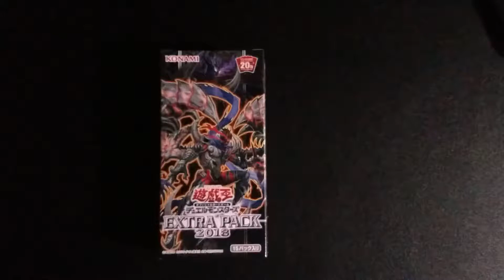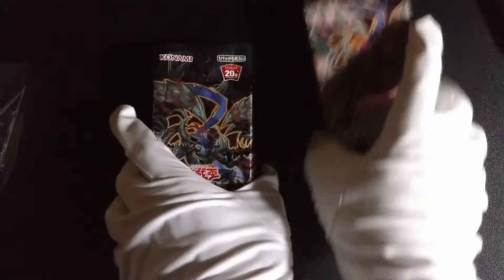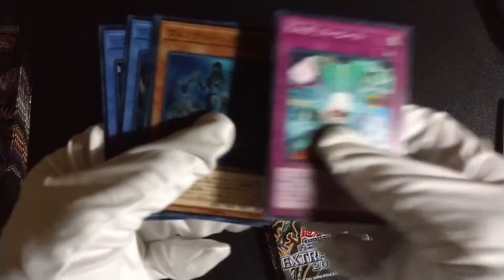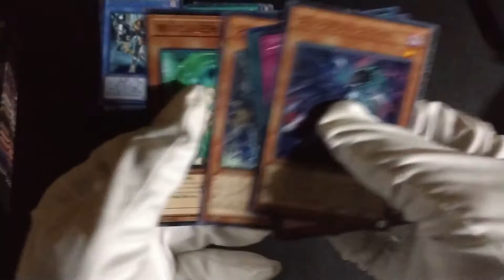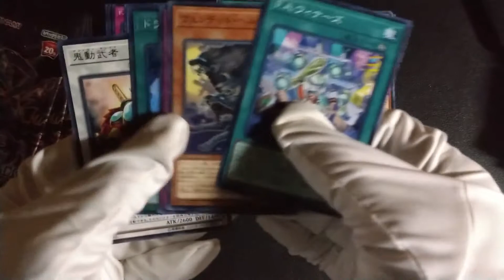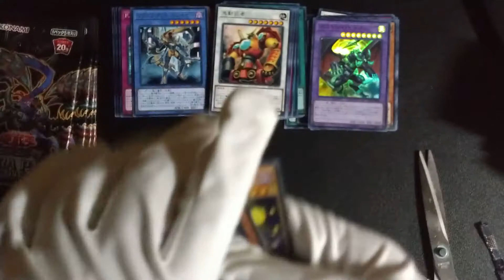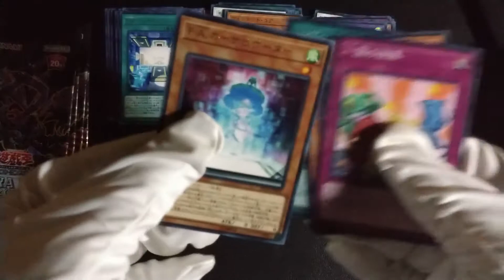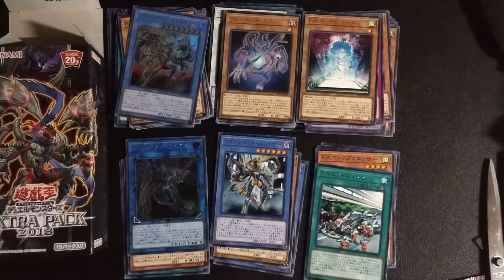【OPEN!!】YU-GI-OH! BOOSTER BOX EXTRA PACK 2018 EP18 SEALED NEW JAPANESE